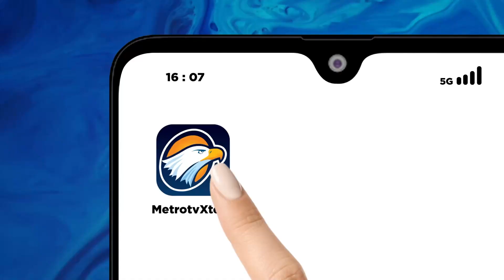Jokowi: Kondisi Luhut Semakin Membaik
MetroTV, Presiden Jokowi kembali menjenguk Menko Marves Luhut Binsar Pandjaitan yang sedang menjalani perawatan di Singapura. Jokowi memastikan kondisi Luhut semakin membaik.